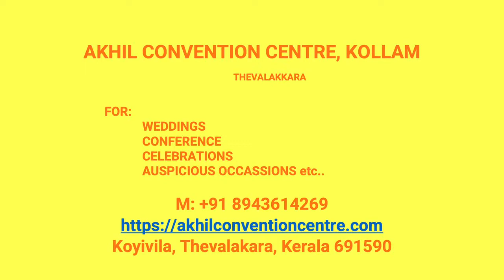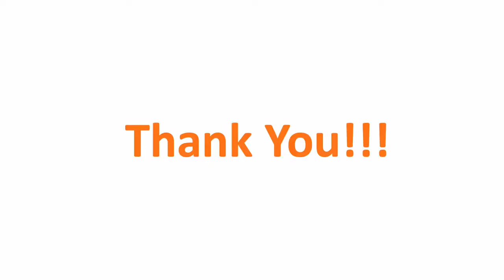Wedding Hall Punnala Kollam